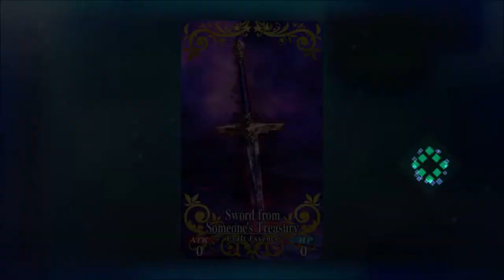Fate/Grand Order[NA]Valentines 2019 CE Cutscene Lancelot(Berserker)-Sword From Someone's Treasury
Fate/Grand Order
Developer(s)  Delightworks
Publisher(s)  Aniplex
Hikaru Sakurai
Hazuki Minase
Meteo Hoshizora
Nasu Kinoko
Release  Android

iOS

Genre(s)  Role-playing